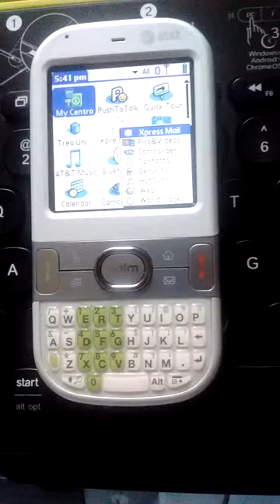Used flashed Palm Centro A T & T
The technology as we know it is wireless cellular WiFi ready tablets smartphone & laptop computer 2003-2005 this was one of the most latest technology gadgets besides a blackberry & home computer & cellphone I have a identical black model when I had sprint pcs wireless I waited until I could get one of these bad babies!!! It has excellent video & pictures resolution is fantastic! Why the manufacturing company of Palm Centro stopped making these devices Talk about corner your marketing??!?? Apple wouldn't have a foothold if The manufacturing company of Palm Centro had not gone out of business